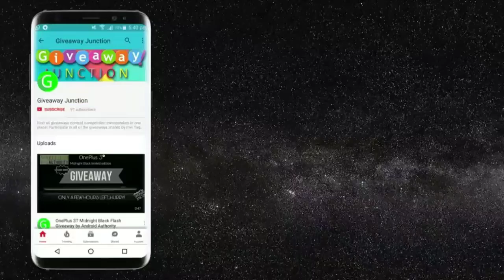3 Xiaomi RedMi Note 4 Giveaway by Gadgets to Use GTU (3 Winners)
This giveaway is conducted by Abhishek Bhatnagar, Gadgets to Use, GTU